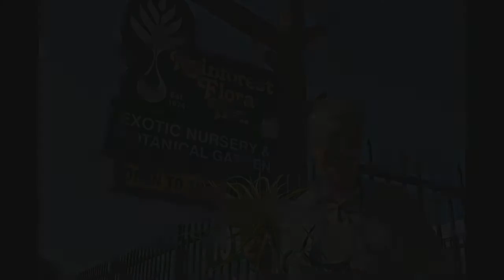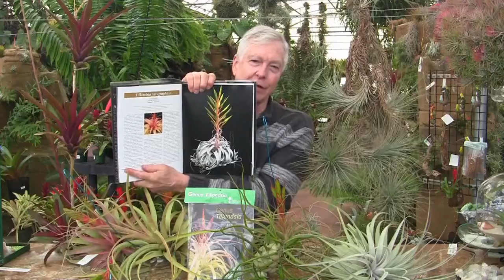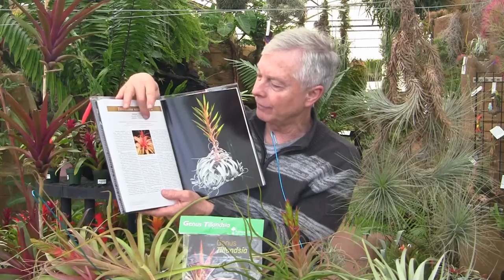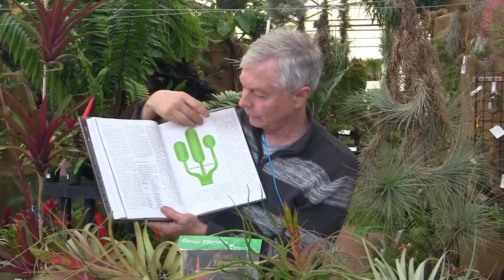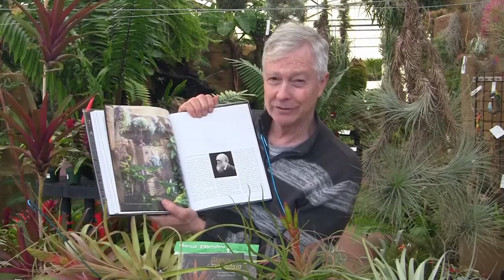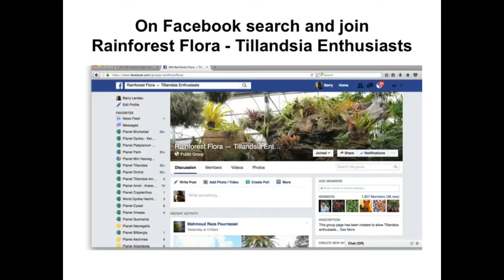Paul Isley - Rainforest Flora - Tilly Talks : Various Blooming Tillandsias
Paul Isley of Rainforst Flora, Inc. in Torrance, Ca. continues his popular internet video series entitled 'Tilly Talks with Paul Isley'. In this episode he presents various amazing bl;ooming tillandsias, also commonly known as airplants, from his fantastic nursery in the Los Angeles area, in Torrance. You can find hundreds of Tillandsia species, cultivars and hybrids for sale on their